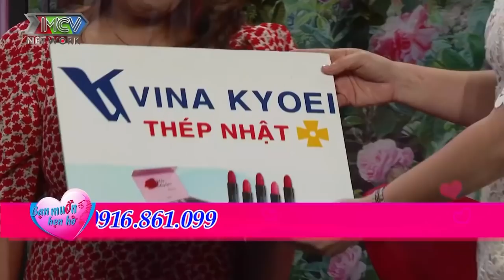Tặng Bạn Gái Chiếc NHẪN KIM CƯƠNG TO TỔ BỐ Chàng Trai Khiến Ngọc Lan GHEN TỴ